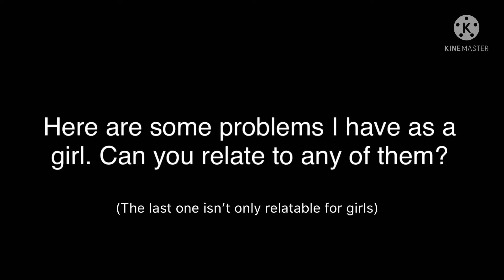Relatable girl problems (short)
Lol😅

‼️DO NOT STEAL, TRACE, COPY, CLAIM OR REUPLOAD MY VIDEOS!!‼️